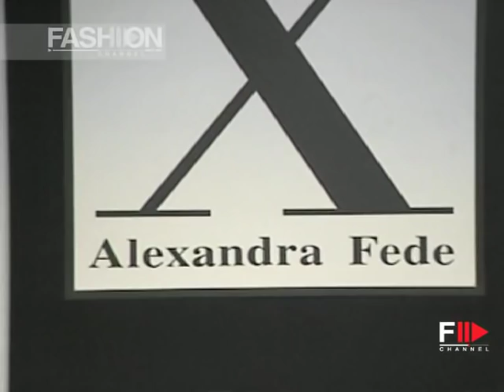ALEXANDRA FEDE Fall Winter 1997 1998 Haute Couture Rome - Fashion Channel